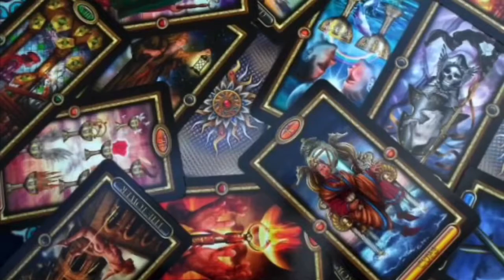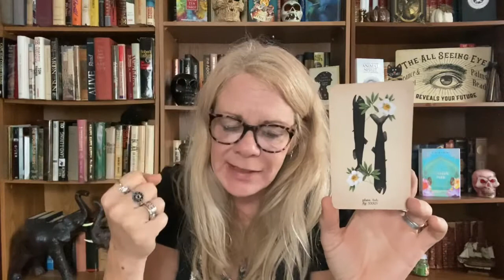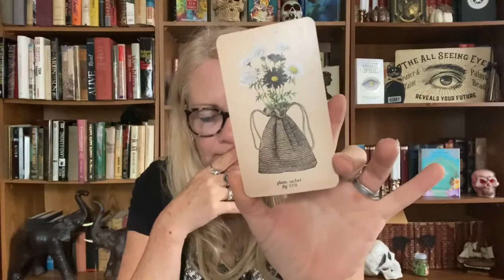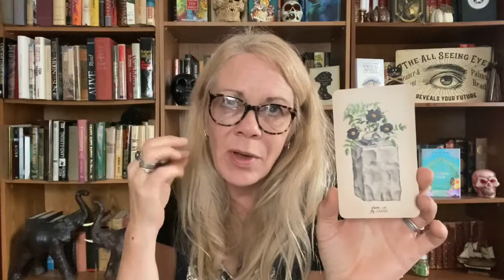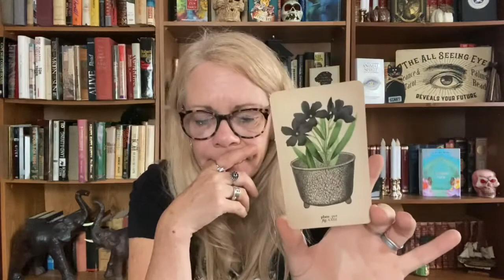ARIES monthly reading October 2020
Dance & Celebrate